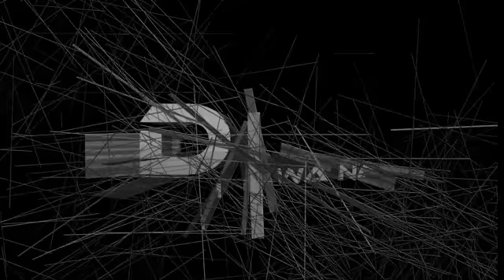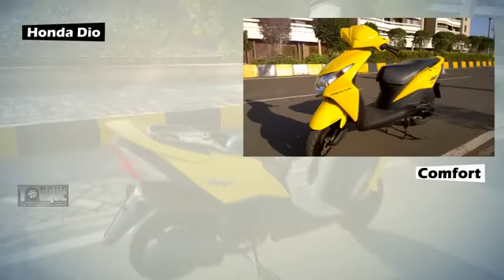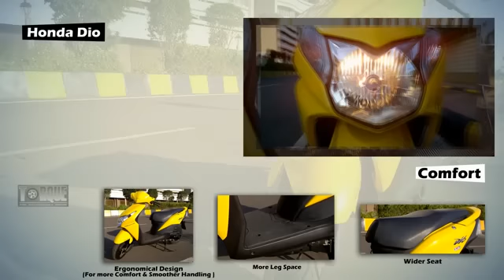Honda Dio 110cc Features | Torque - The Automobile Show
Torque - The Automobile Show brings you the video on features of Honda Dio 110cc HET.